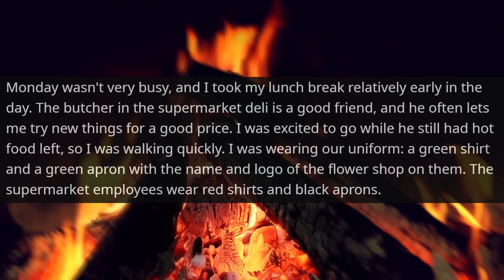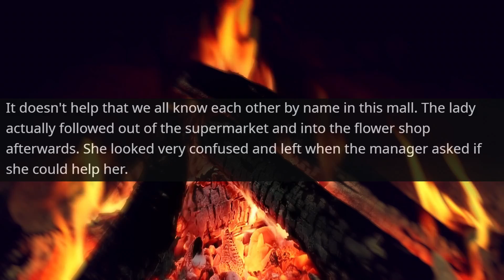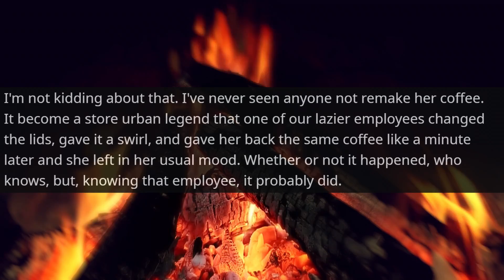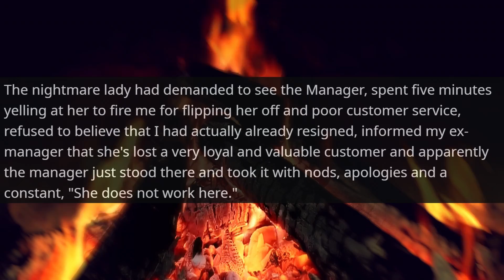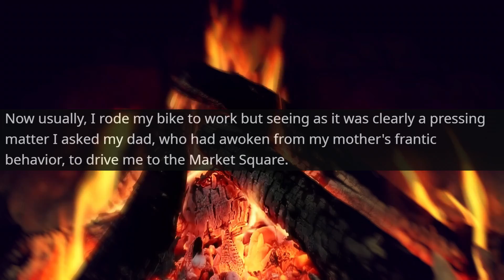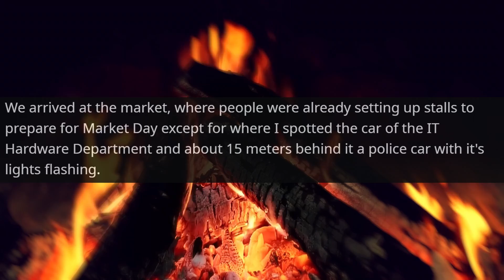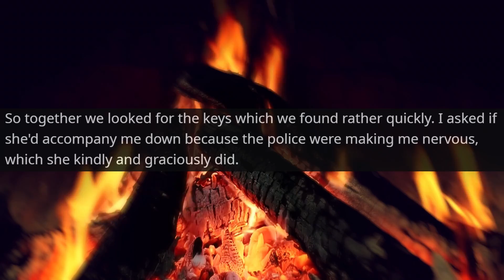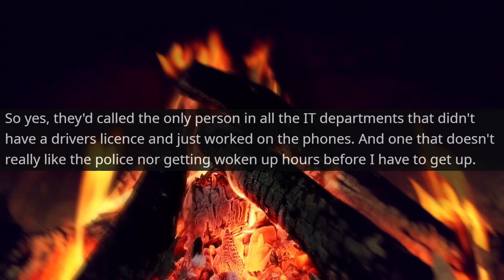I'm Police office ! You will do what I Said ! Mayor Would be Happy to Hear that |r/IDontWorkHereLady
Hello,